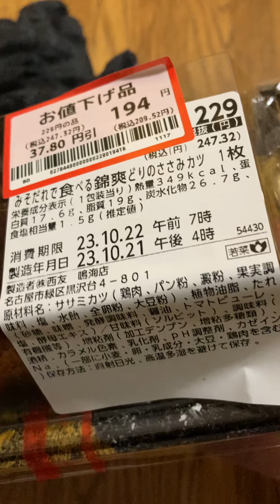Kinso Chicken Miso Sauce Japan 😋